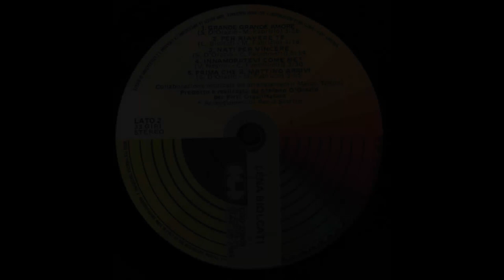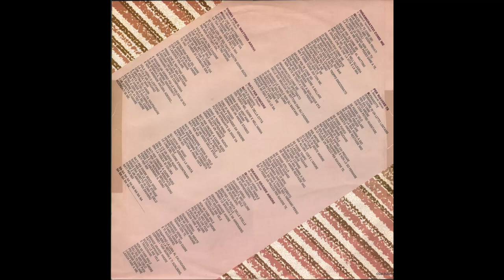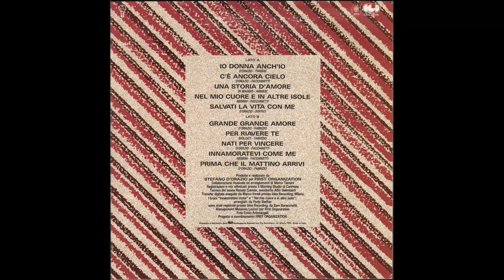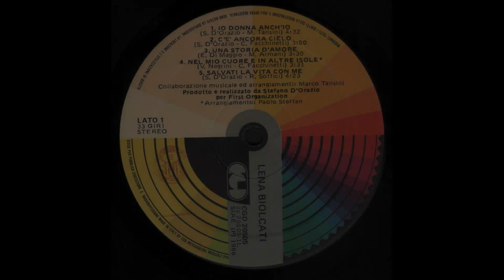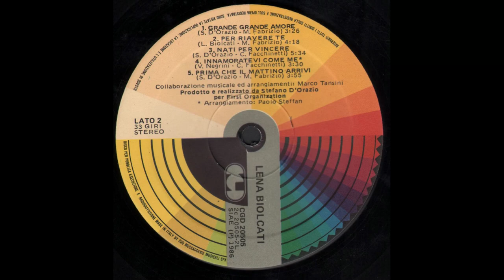- LENA BIOLCATI - ( - CGD 20505 – 1986 - ) – FULL ALBUM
Lorena "Lena" Biolcati é nata a Galliate ( NOVARA ) il 26 gennaio 1960.
Cugina della cantante Milva, Lena Biolcati cominciò con il Festival di Castrocaro del 1984, dove presentò il brano Aquarius, con il quale vinse la manifestazione. Dotata di una voce bella e dalle grandi potenzialità, venne notata e arruolata nella scuderia dei Pooh, che per molti anni seguiranno la carriera artistica dell'interprete novarese, come autori della maggior parte delle sue canzoni e produttori dei suoi dischi.
La vittoria a Castrocaro le permise di partecipare al Festival di Sanremo 1985 nella sezione Nuove Proposte, dove si presentò con il brano Innamoratevi come me, scritto per l'occasione da Roby Facchinetti (tastierista dei Pooh) e da Valerio Negrini. Il brano si classificò in terza posizione. La Biolcati partecipò poi al Festival organizzato a Riva del Garda classificandosi seconda, mentre al Festival Mondiale di Tokyo riuscì a classificarsi in prima posizione con la canzone C'è ancora cielo, guadagnandosi la stima e il riconoscimento da parte della stampa nipponica.
L'anno seguente, nel 1986, tornò nuovamente al Festival di Sanremo e con il brano Grande grande amore (composto da Maurizio Fabrizio con i testi di Stefano D'Orazio) vinse nella sezione Nuove Proposte. Per la prima volta un vincitore si aggiudicava contemporaneamente il Premio della Critica. Il brano, come tutti gli album di Lena, fu prodotto dal batterista dei Pooh Stefano D'Orazio, suo compagno in quel periodo. Nello stesso anno uscì, per l'etichetta First, il primo LP dell'artista, intitolato semplicemente Lena Biolcati. Con il brano Io donna anch'io, partecipò e vinse Un disco per l'estate.
Nel 1987 partecipò nuovamente al Festival, con Vita mia, incluso nell'album Ballerina che contiene anche una cover di un famoso brano di Lucio Battisti, ovvero Pensieri e parole ed una canzone scritta da Gianni Togni: Quando verranno a cercare. In seguito all'uscita del suo secondo disco Lena partì per un lungo tour che la portò ad esibirsi in giro per il mondo, dall'America settentrionale e meridionale e nell'Europa dell'est.
Dopo l'uscita del suo terzo album, La luna nel cortile del 1989, Lena partecipò al Festival di Sanremo 1990 con Amori, un brano del quale firmò il testo. È l'ultima apparizione nella manifestazione, nell'anno in cui fu vinta proprio dai Pooh, in abbinamento a Dee Dee Bridgewater, con Uomini soli.
Dopo la raccolta 1990 Giorni dopo del 1990 e la partecipazione al Cantagiro con il brano Cantilena, Lena Biolcati decise di interrompere la propria carriera musicale per dedicarsi a tempo pieno alla figlia Silvia.
Dal 2006 Lena Biolcati scrive sceneggiature per commedie musicali, come E adesso musical, Blues Mama Club e Il dono. Il suo spettacolo Sindrome da musical, interpretato da sua figlia Silvia Di Stefano insieme a Manuel Frattini, è stato in scena dal 2012 al 2014 in un tour nazionale.
È inoltre impegnata nell'insegnamento del canto in diverse accademie di Musical e come vocal coach di grandi nomi del panorama musicale italiano. Dal 2012 inizia a collaborare con la Compagnia della Rancia negli spettacoli Grease, Frankenstein Junior e Cercasi Cenerentola.

- LENA BIOLCATI  - ( - CGD 20505 – 1986  - ) –

Elenco tracce

A1 - Io Donna Anch'Io
A2 - C'È Ancora Cielo
A3 - Una Storia D'Amore
A4 - Nel Mio Cuore E In Altre Isole
A5 - Salvati La Vita Con Me
B1 - Grande Grande Amore
B2 - Per Riavere Te
B3 - Nati Per Vincere
B4 - Innamoratevi Come Me
B5 - Prima Che Il Mattino Arrivi